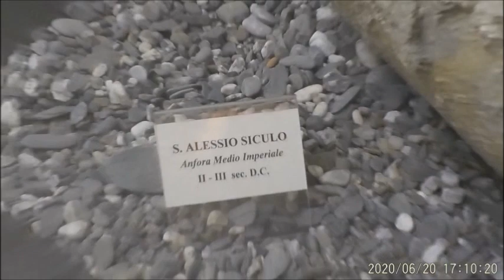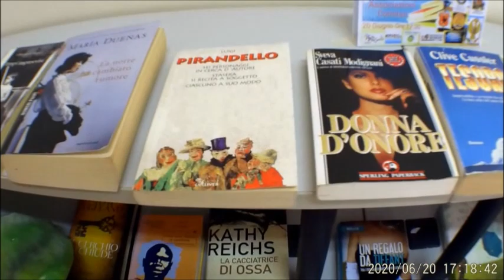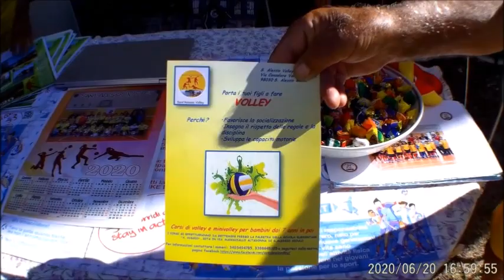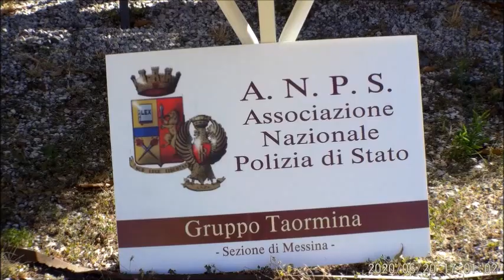20 giugno 2020 - Open Day a Sant’Alessio Siculo ME – 2ª parte: i preparativi del pomeriggio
Il 16 giugno, nel tardo pomeriggio, presso la Villa comunale Genovesi in Sant’Alessio Siculo (ME), c’è stato un incontro interlocutorio da parte della neo assessora alla cultura, Virginia Carnabuci, con le associazioni e i comitati del paese e anche del territorio. L’assessora ha prospettato un programma di collaborazione reciproca tra le varie anime associative e anche sportive, per rilanciare la cultura non solo nel paese ma in tutta la nostra zona jonica, per adesso ovviamente nei limiti della situazione generale dovuta alla Covid-19 e compatibilmente con le pubbliche disponibilità finanziarie in atto piuttosto ristrette. Riguardo più specificatamente al paese è stato prospettato un rilancio della libreria comunale attraverso l’adozione di una parte di essa, come anche gradualmente di rimpinguarne i libri esistenti e soprattutto catalogarli e digitalizzarli. Era presente per l’Amministrazione anche il Presidente del Consiglio comunale, Domenico Aliberti che ha ripercorso gli anni in cui la biblioteca comunale rappresentava un centro di cultura e lettura anche piuttosto apprezzato dai turisti e villeggianti che soggiornavano a Sant’Alessio. Sabato 20 giugno 2020, sempre alla Villa Genovesi, alle ore 17.30 c’è stata la presentazione ufficiale con le associazioni e comitati denominata “Open Day”. Questo video è la seconda parte inerente i preparativi del pomeriggio negli interni della Villa comunale Genovesi (la prima parte inerente la mattinata la si può vedere al e riprende il paese, la spiaggia e il mare. Seguirà poi la terza parte riguardate nella serata gli interventi degli assessori e delle associazioni e comitati presenti).